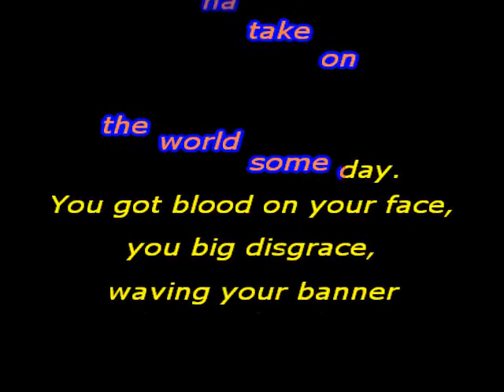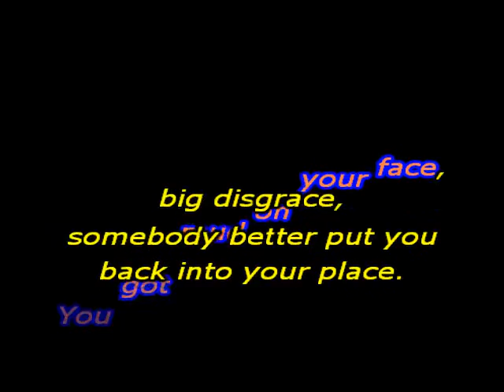Karaoke Queen - We Will Rock You